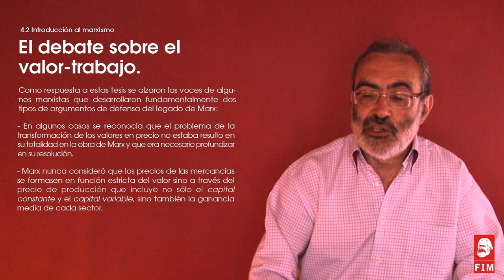4.2 El debate sobre el valor-trabajo [Curso de Introducción al marxismo]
4.2 El debate sobre el valor-trabajo

Curso de Introducción al marxismo del PCE [pce.es] y la Fundación de Investigaciones Marxistas [fim.org.es].

Cuaderno 8º La teoría económica marxista. La IIª y IIIª Internacional

Expone: Francisco Erice Sebares.
Realiza: Carlos Glez. Penalva